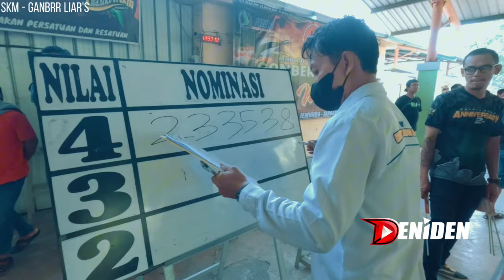MURAI INDUKAN MASIH JAGO ‼️ Murai ARWANA ASA BF - SKM Ganber Liar